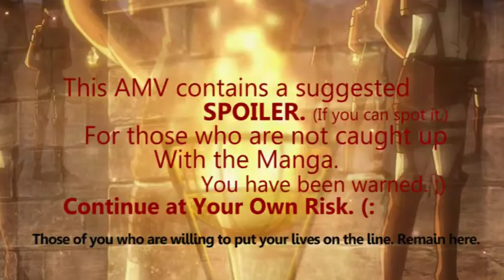[SnK/AoT] This is War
Warning! This video does contain spoilers, and a suggested spoiler, if you can catch it, from the manga if you are not up to date! Continue at your own risk, but you have been officially warned, twice!

Anime used is Shingeki no Kyojin/Attack on Titan, the anime that stole our hearts, and our feels to never be returned. As the characters are battling to save their race, what song better to capture it, than This Is War by 30 Seconds to Mars.

Note: I did enjoy making this AMV as I also have the Titan addiction. It was my first time working with using the actual Japanese language and adding in the subtitles to the raw footage.

Have a song you would like done with this anime? Don't be afraid to request one!